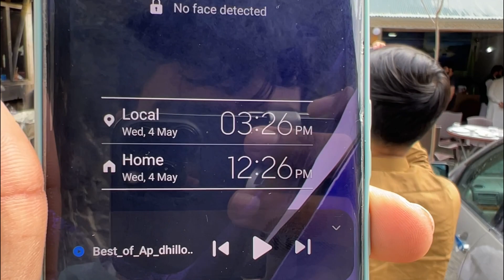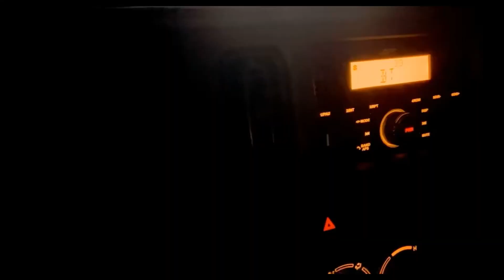First time in Gilgit Pakistan 🇵🇰Day 1@Shahrozchaudharyvlog#travel#pakistani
shahrozchaudharyvlog italy bologna pakistani punjabi sajjadjani punjabi vlog travelblogger adventure -shahrozchaudharyvlog